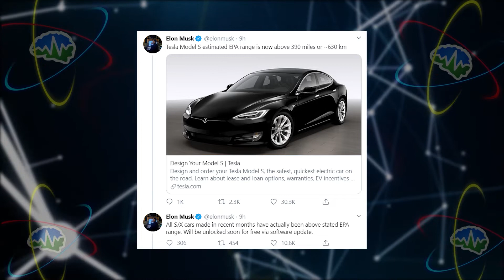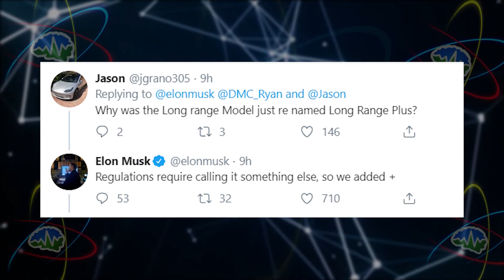Long Range Plus | TTN Clips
And a link to full episode!